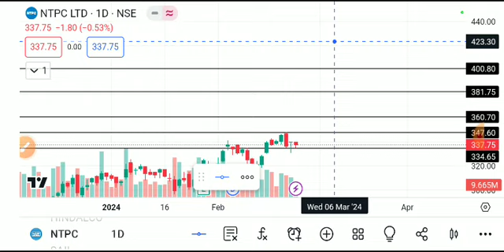NTPC LTD SHARE LATEST NEWS TODAY,NTPC SHARE ANALYSIS,NTPC SHARE TARGET,NTPC SHARE LATEST NEWS